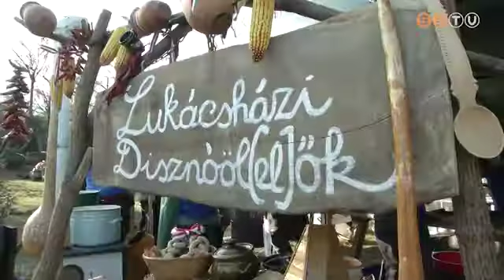Lukácsházi böllérverseny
Kemencében sült pecsenyék, hurka, kolbász, toros káposzta – hamisítatlan falusi ízekkel, pálinkával és jó hangulattal várta az érdeklődőket szombaton Lukácsháza a most már megyei rendezvénnyé bővült böllérversenyre. 15 település csapata mérte össze tudását, de a legfőbb nyertes a közönség volt.